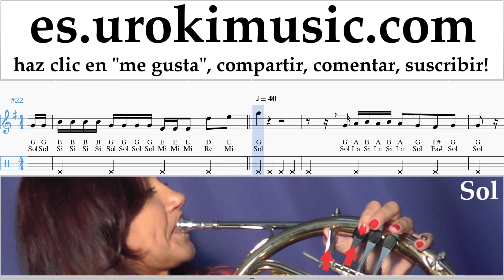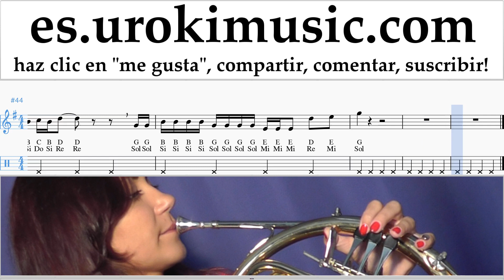Tutorial de Trompa Taylor Swift - ME! feat. Brendon Urie of Panic! At The Disco Clases Notas um-i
Tutorial de Trompa Taylor Swift - ME! feat. Brendon Urie of Panic! At The Disco Clases Notas um-i-n927 Por favor escriba en los comentarios, ¿cómo hacer que las lecciones sean más útiles para usted?